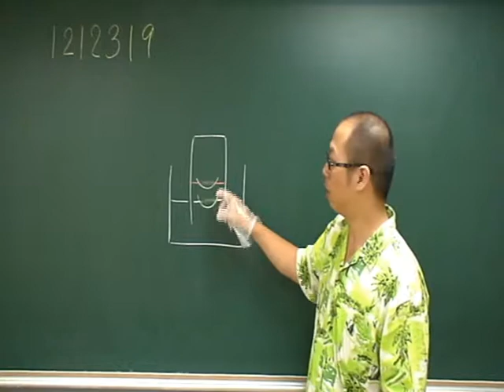施展自然 1212319